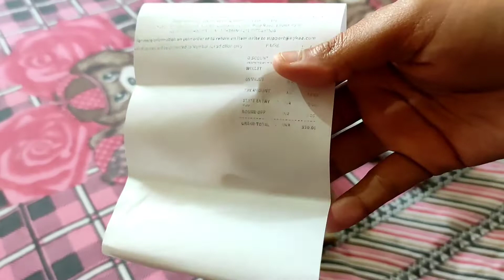শিবরাত্রি মেক আপ লুকের Behind The scenes|আজকের দিনটা খুব ব্যস্ততার মধ্যে কাটিয়েছি|Lifestyle Vlog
আমাদের আরও দুটো ইউটিউব চ্যানেল আছে। নীচে সেগুলোর লিঙ্ক দিয়ে দিয়েছি

1) Our Vlog Channel(আমাদের ভ্লগ চ্যানেল)

2) Our Cooking Channel(আমাদের রান্নার চ্যানেল)

আর পাশে থাকা বেল আইকন টাকেও অন করে নেবেন আরো নতুন নতুন ভিডিও পাওয়ার জন্য।

ভিডিও গুলো ভালো লাগলে লাইক, কমেন্ট ও সকলের সাথে শেয়ার করতে ভুলবেন না।